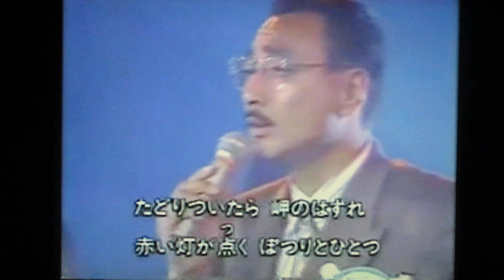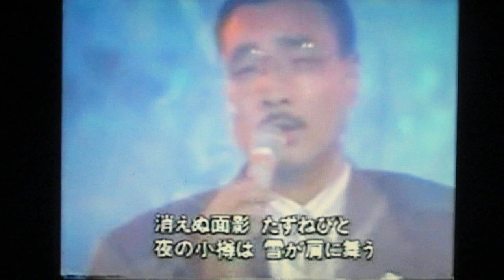1991プロ野球歌合戦 横浜大洋ホエールズ斉藤明夫